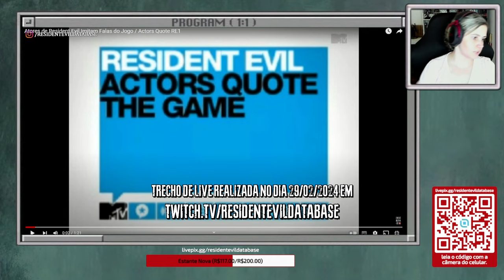REagindo ao ELENCO DE RESIDENT EVIL Imitando Falas do PRIMEIRO RESIDENT EVIL (1996)